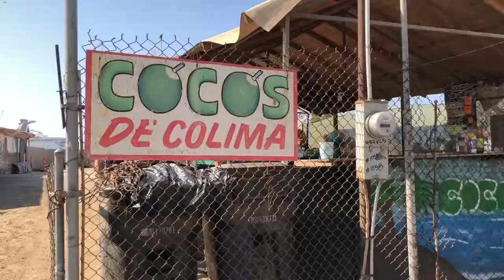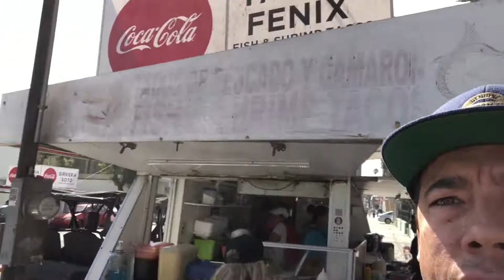Epic Hidden Oasis | Ensenada Mexico VLOG | Aguas Termales, Street Food, ATVs and More! 🇲🇽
The Most Epic 10 Hours in Ensenada Mexico, Aguas Termales, Street Food, ATVs and More!.

We started at the carnival cruise tour terminal and got our map for the day to get to Aguas Termales at Rancho San Carlos.

Then we off in search of our off road ATV and some tacos!

We were really excited to go off roading in Mexico, so the trail leading to Aguas Termales was perfect. It's about 30 minutes of off-roading in our ATV's to get there.

After we tented our ATVs we went to Tacos Fenix for the best shrimp taco in Ensenada.

From there we went to Aguas Termales at Rancho San Carlos Hot Springs​ , a rustic geothermal resort just on the other side of the border in Baja Mexico.  This Mexican Oasis in the sea city of Ensenada, Mexico boasts 8 different natural hot springs mineral pools.

For more information about Aguas Termales Rancho San Carlos Hot Springs​,

The invigorating and luxurious experience of soaking in hot mineral spring water (Aguas Termales) has been enjoyed in Baja California since the days of the early explorers and missionaries.

Bubbling out of the ground at a relaxing 108 degrees, this hot mineral spring water fills several wading pools which visitors can enjoy.  Don't miss the mud facial.  If you can get past the smell, it actually was an "exfoliating" experience!

On the way to Rancho San Carlos Hot Springs​  you HAVE to stop at Felix taco stand for the freshest shrimp street tacos in Ensenada.  For more amazing street food, there the fresh ceviche was the best we have ever had.

For this travel vlog we opted for a mini Jeep 4x4 instead of quads and mobbed the dirt roads up the the hot springs.  The drive was incredible, scenic(including local cattle), fun and you can ride them on the beach, streets, and pretty much anywhere else.

You can ride your own ATV 4-Wheeler on the beautiful Pacific beaches of Ensenada Mexico! ... The Sierra San Pedro Mártir mountains form a beautiful backdrop for your day of fun at the beach in Ensenada, as you ride free with the ocean breeze all over Ensenada on your ATV (All Terrain Vehicle).

Take an ATV ride through the breathtaking landscape of the Guadalupe valley and surrounding mountain ranges, sand dunes, and beaches.

You can even drive an ATV on the same trails and roads that the racers in the Baja 1000 use!

Riding ATV's is a great way to get around the city, go off the beaten path to the mountains to relax at Rancho Agua Caliente Aguas Termales, or hit the beaches and dunes. These were some of our favorite things to do in Mexico

Want more behind the scenes videos of life as a Real Estate entrepreneur? Take a look at these:

OliverGraf.tv YouTube channel is dedicated to helping you grow your real estate business!

Oliver Graf
Host of Founders Club Real Estate Video Podcast
3 Time Inc 500 Entrepreneur

Epic Ensenada Mexico VLOG | Aguas Termales, Street Food, ATVs and More!